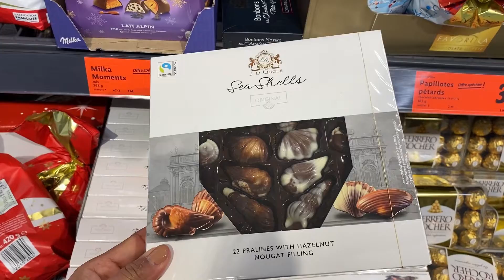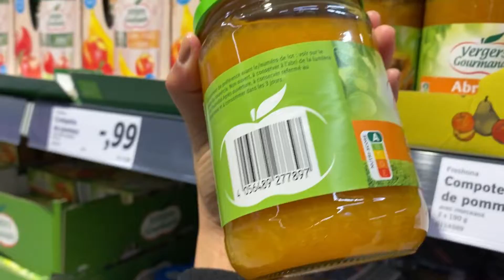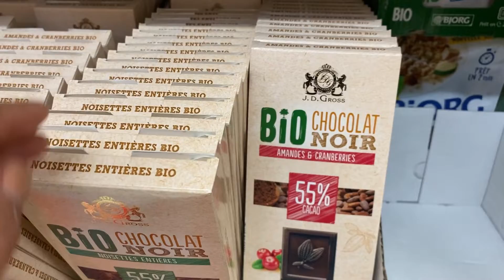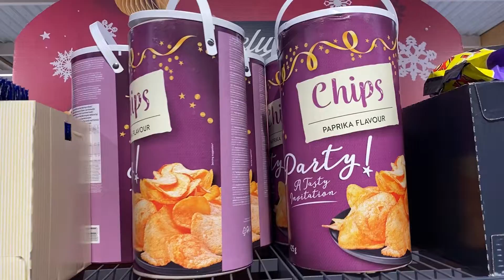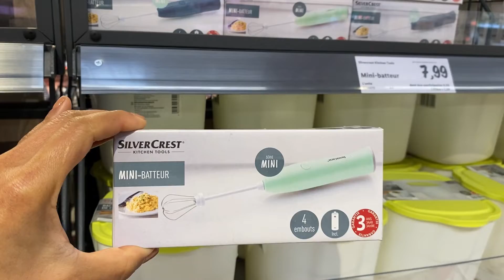France Market ( Lidl )ដេីរផ្សារទិញចានឆ្នាំងម្តងថ្ងៃនេះ(ផ្សានិងលក់របស់របរតំលៃធូរថ្លៃនៅប្រទេសបារាំង)